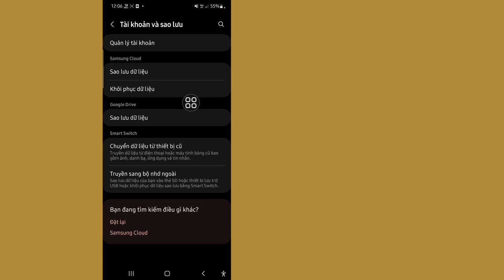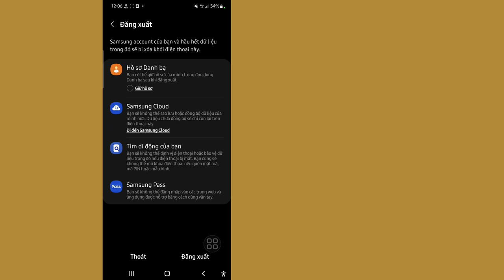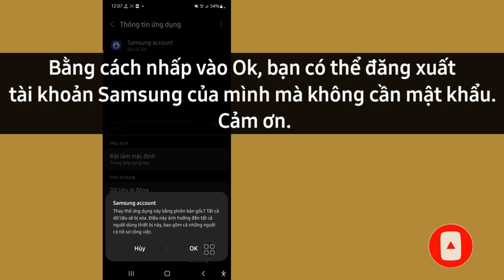Cách Xóa Samsung Account Không Cần Mật Khẩu || Xóa tài khoản Samsung 2024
Tôi sẽ chỉ cho bạn Cách xóa tài khoản Samsung mà không cần mật khẩu. Xem video này và tìm hiểu Cách xóa Tài khoản Samsung mà không cần Mật khẩu.

Làm cách nào để xóa tài khoản Samsung mà không cần mật khẩu??
Để Tìm hiểu Làm theo hướng dẫn trên màn hình.